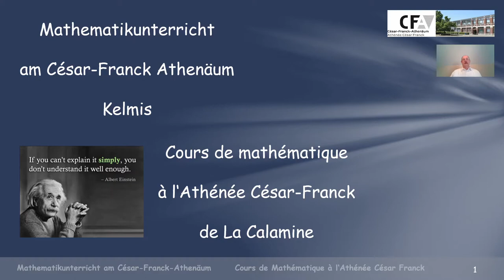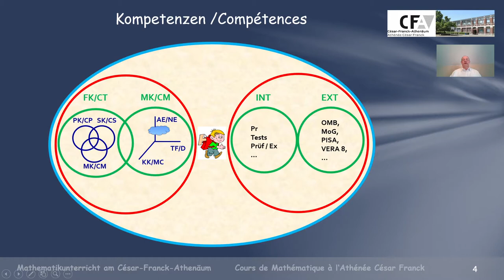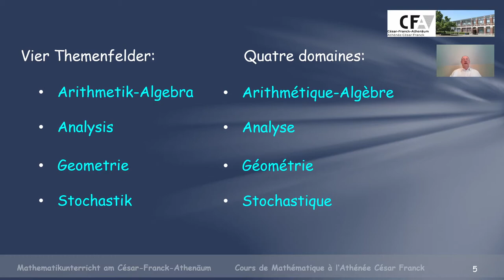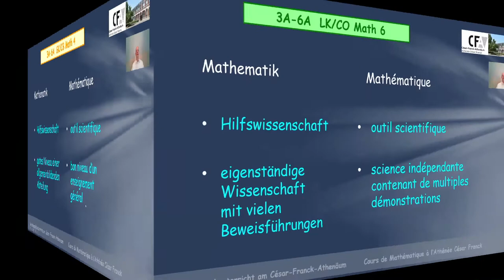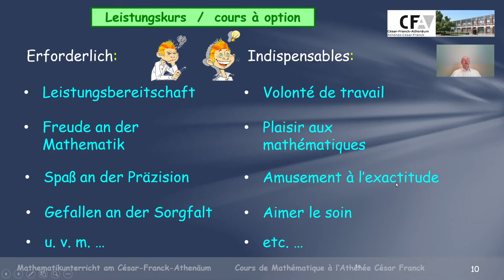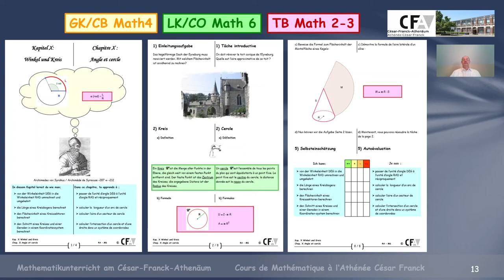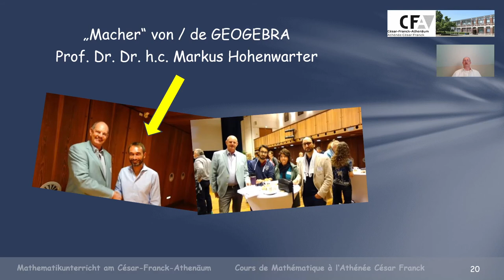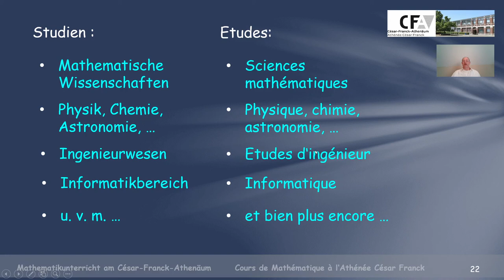Les cours de mathématique à l'Athénée César Franck de La Calamine ML003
ML003 Tu cherches TON école secondaire? Alors en tant que professeur et chef d'équipe pour la branche mathématique, je peux te recommander l'Athénée César Franck à La Calamine. Tu vois ici quels cours de mathématique y sont organisés. Tu peux même jeter un petit coup d'oeil dans les notes de cours. On t'explique aussi que les professeurs de mathématique coordinent leur travail en équipe au service de l'élève ...